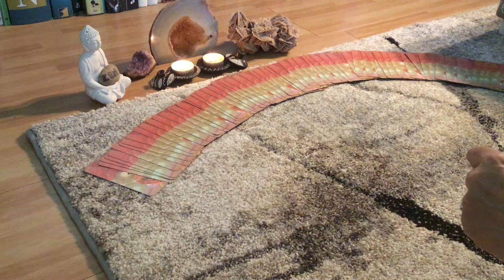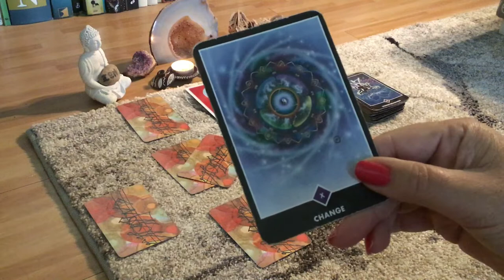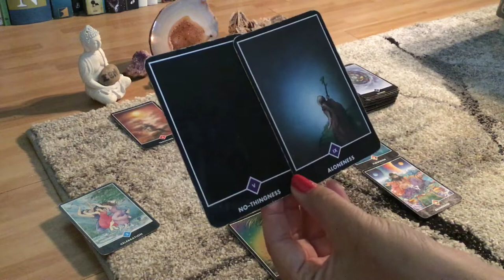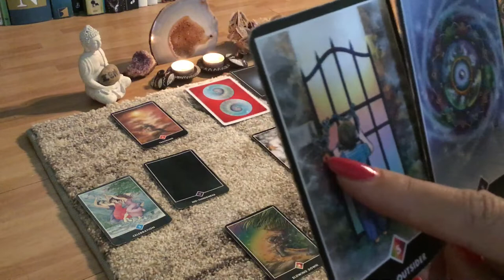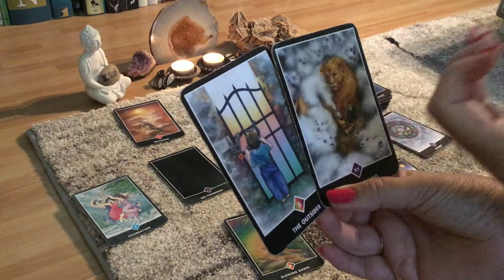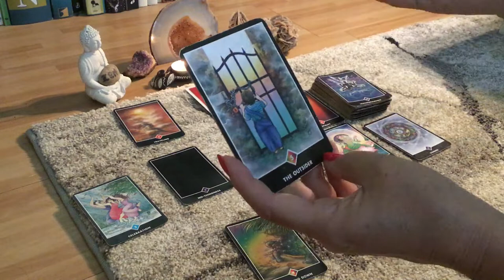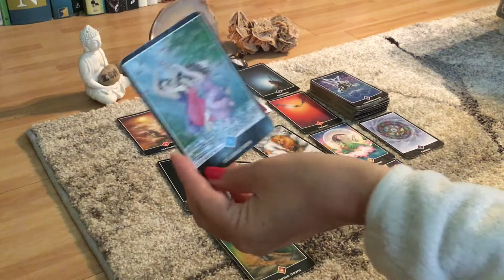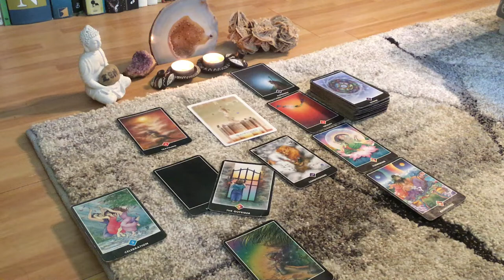Intuïtieve tarot Sterrenbeeld Waterman ♒️ maand September 2018 ❤️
Mocht je me voor de gratis readingen een donatie willen geven dan kan dat via onderstaande link. Bij voorbaat dank! 🙏❤️